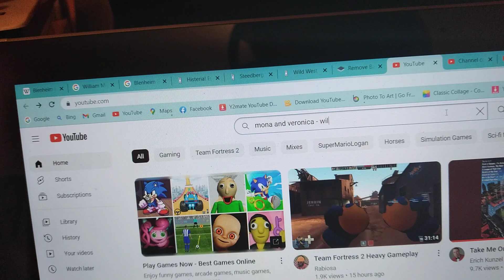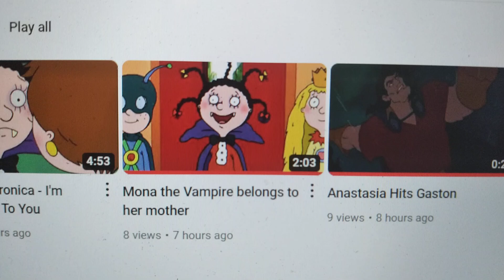My reaction to Two Mona the Vampire's cloning because One side Mona is good but other is evil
Discovered by @marialarita9104 and @adamjoneshisteriaofficial4481

@MonaandVeronica-WildBrain and @MonaandVeronicaOfficial led by @kingmongkutthejunglekings are going to destroy australia, and so it's George Davis who is to blame! Someone terminate him right away, @mckinleypasteris6659?! He's the bad user!

Requested by @princesscreation3452 and @mckinleypasteris6659